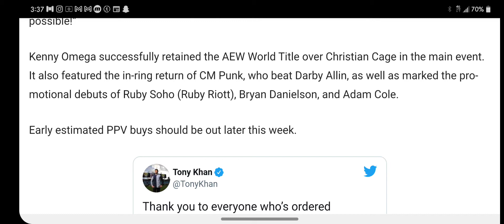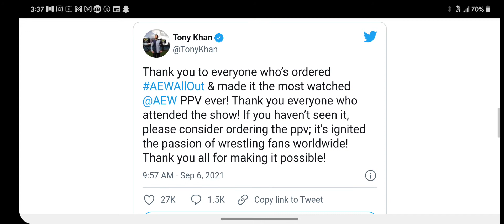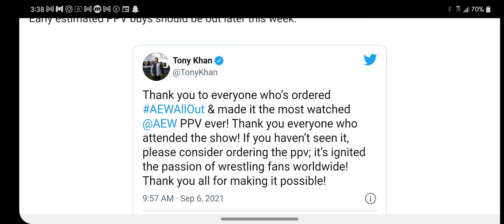Sunday’s All Out was the most watched AEW pay-per-view ever.